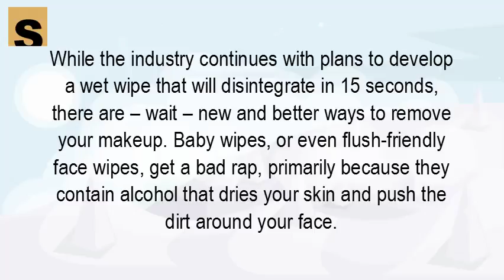Can I use baby wipes to take off my makeup